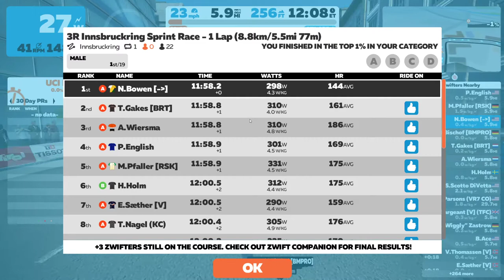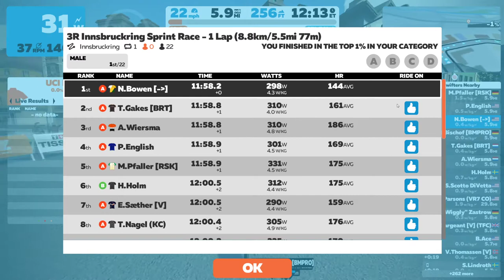3R Innsbruckring Sprint Race - (A)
1:05 pm CST race. - 1 lap on the Innsbruckring

the short race leaves the legs primed for a good sprint at the end. at least a 1 sec power best.